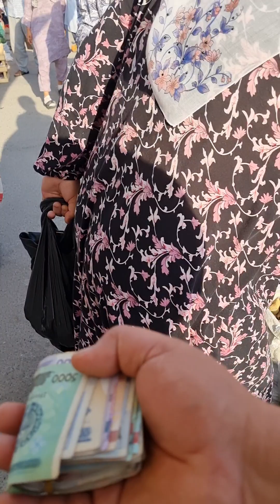КИЗИКАРЛИ ВИДЕО / яшил бозор эски туски нарсалар нарх.наволари.